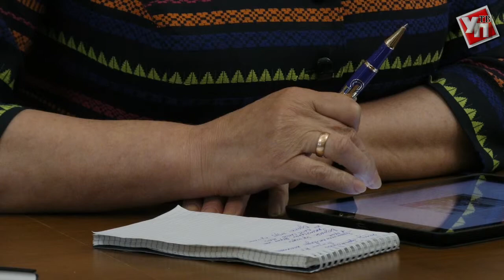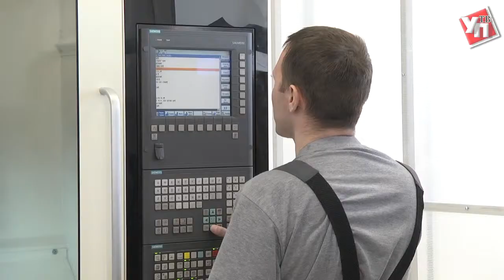Налоговые льготы, партнеры по закону. Что обсуждали на заседании в правительстве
Деятельность организаций по развитию ГЧП законодательно урегулируют, а для резидентов технопарков понизят налоговые ставки. Основные вопросы, вынесенные на очередное заседание правительства Ульяновской области.